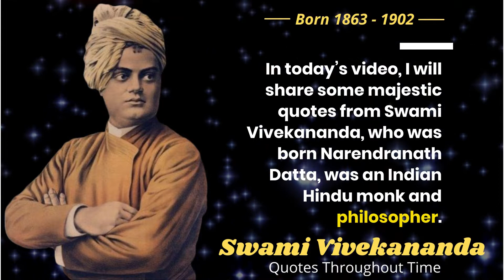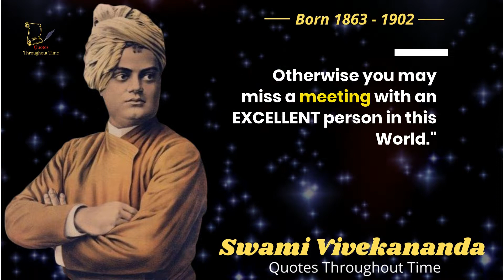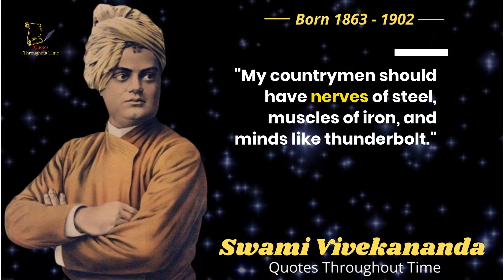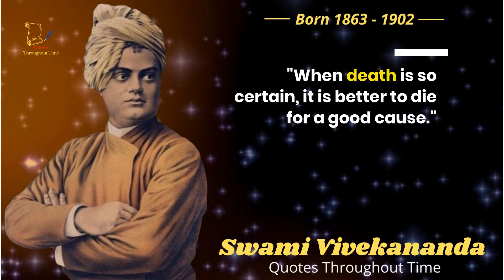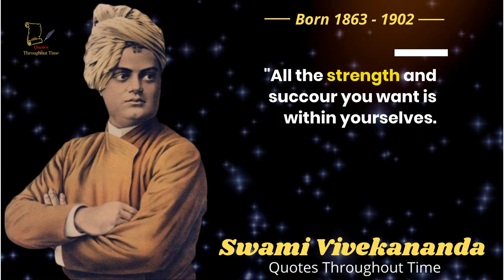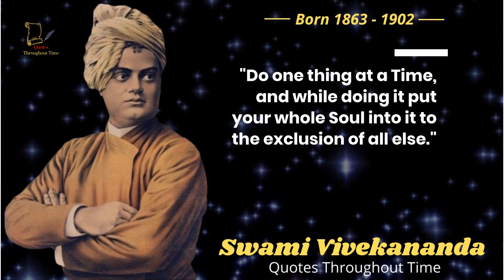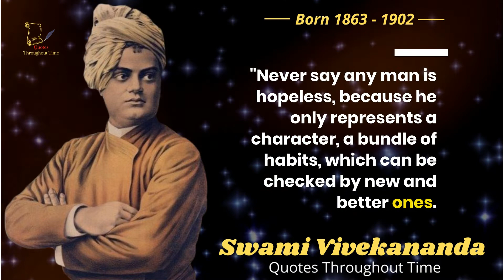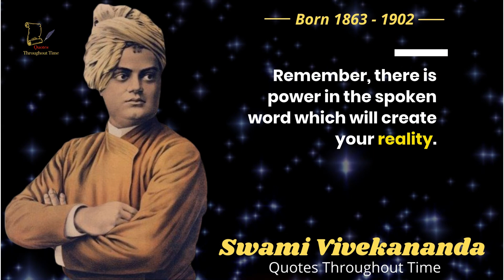Swami Vivekananda Quotes About Love, Life And Courage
Hello my friend. Welcome back to Quotes Throughout Time.

In today’s video, I will share some majestic quotes from Swami Vivekananda, who was born Narendranath Datta, was an Indian Hindu monk and philosopher. He was a chief disciple of the 19th-century Indian mystic Ramakrishna.

0:00 - Quotes about love
5:03 - Quotes about Life
8:33 - Quotes about Courage